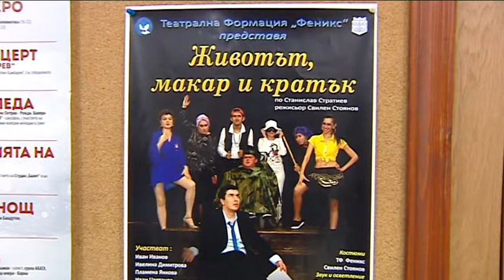"Щрихи от утрото" (27.11.2018) - Представят най-новата постановка на формация „Феникс“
Повече за премиерата на спектакъла „Животът, макар и кратък“, ще научите от репортажа на Полина Петрова и оператора Рангел Балабански